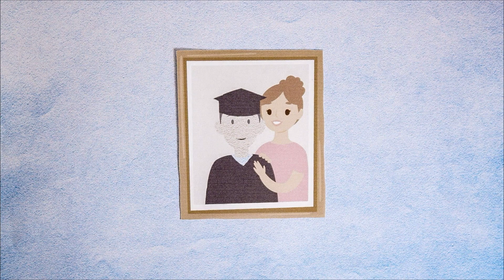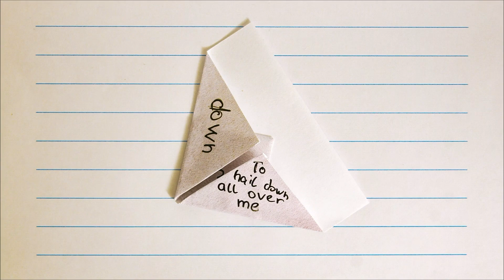JP SUNGA - "For Your Sympathy" (Official Music Video)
JP SUNGA - "For Your Sympathy" Feat. Mark Pelli

"For Your Sympathy" is the sophomore single from JP Sunga's forthcoming full-length record. The song embodies the complex emotions around mourning the loss of a loved one, while desperately holding onto the hope of healing comfort from an old friend who's been somewhat disconnected.

Stop-Motion Animation Created & Filmed by alex_dar
Art Direction & Concept by JP Sunga

[Verse 1]: A light from your porch burns through the screen and yearns to be seen
On cars and on planes they rush to be near with hearts and with tears
The world at the end is a day yet again, a day like yesterday
An honest mistake I am sure but time will reveal your absence no more

[Chorus]: So I'll wait for your sympathy to hail down all over me
I will be found when you come around again

[Verse 2]: Narrowing paths grow painfully long without your song
Saved from the fear that kept you away
Why can't you say, "I'm sorry, I wanted to be there, my heart bled,
I'm here now, I'm holding your hand"
But words are not easy to find, the awkward avoidance is truly unkind

CHORUS

[Bridge]: I never expected to be left neglected from you
Don't fail me now
I don’t care how, just come through, come now
You won't, no you can't let me down

CHORUS

[Verse 3]: The silence will fade
The headlines could move
Still waiting on you

Written & Composed by John Paul Sunga
Produced by Sam Hillifer & John Paul Sunga
Mixed & Mastered by Sam Hillifer
Lead & background vocals performed by JP Sunga
Lead guitar performed by Mark Pelli
Bass guitar performed by Dave Cheng
All other instruments performed by JP Sunga & Sam Hillifer
Recorded at Hillifer Studios, Kitchener, ON. Canada
Ⓒ 2007 & Ⓟ 2020 John Paul Sunga (SOCAN)